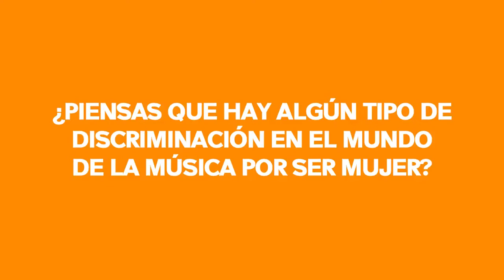Riada Fest Cieza 2020 - Raúl Climent - Entrevista, pregunta 28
¿Piensas que hay algún tipo de discriminación en el mundo de la música por ser mujer?

No, y me explico. La sociedad que hemos construido es sexista para ambos géneros, sin duda. Ahora bien, actualmente yo hablaría de tendencias antes que de discriminación a la mujer. En las orquestas, por ejemplo, existe la tendencia de encontrar más hombres directores que mujeres. En la docencia ocurre lo contrario; o en algo tan dramático como la separación de pareja con hijos (custodia compartida), donde la mujer tiene más derechos. Podríamos estar discutiendo sobre psicología, sociología, historia, genética y de cómo nuestra evolución nos ha llevado hasta aquí. Lo que no me gusta es que cojamos sólo un colectivo para justificar seguramente nuestras carencias y utilizar esta influencia para alcanzar cierta posición destacada sin tener tampoco aptitudes o muestras de esfuerzo para ello. Por eso, hoy deberíamos hablar más de personas (que no de género) para evitar que se la agrupe o etiquete por su sexo para que simplemente por esto sea aceptada o se la obligue a desarrollarse de una forma diferente, tener privilegios o ser discriminada. Pero ya puestos entonces a pensar sobre esto, ¿por qué no hablar también de las dificultades cuando se tiene diferente color de piel, o se pertenece a otra etnia o estrato social, o incluso si se piensa diferente o se tiene tal forma física? Hemos llegado hasta aquí con bastantes de estos sesgos o perjuicios/prejuicios, pero si somos conscientes de ellos, quizás un paso positivo sea hablar de personas, de respeto, solidaridad, empatía y civismo.